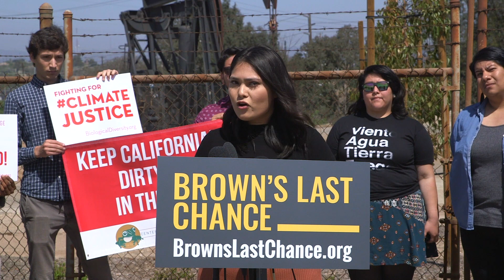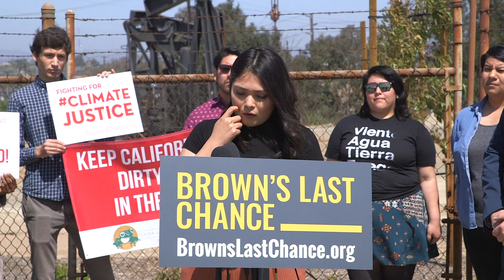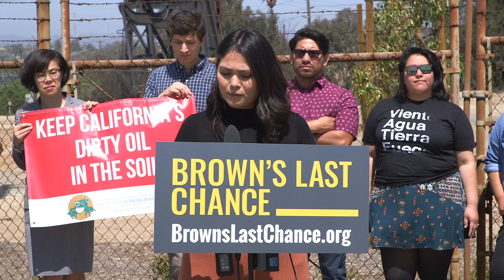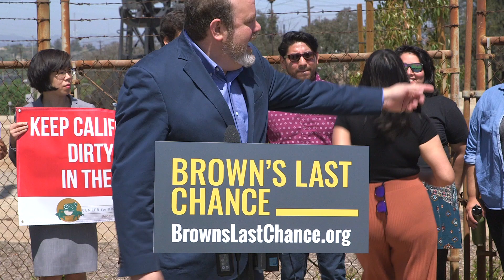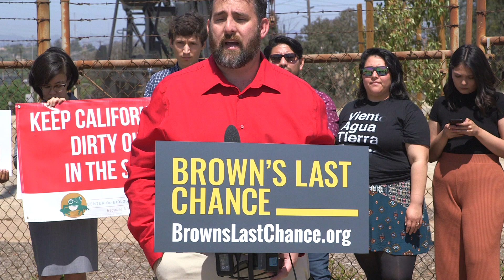Brown's Last Chance Press Conference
Consumer Watchdog, Food & Water Watch, STAND LA, and victims of living near oil & gas fields held a press conference today in an oil field in Los Angeles to call on Gov. Jerry Brown to keep fossil fuels in the ground.